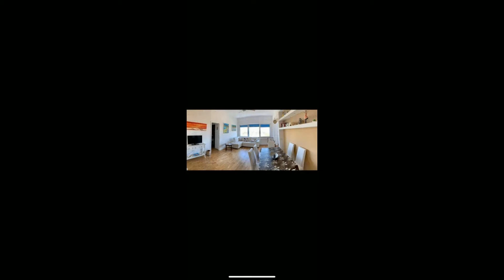Appartamento in Affitto a Cervia (RA)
Affittasi appartamento ben arredato e attrezzato di gran lusso, composto da: sala, cucina, 2 camere da letto, balcone, bagno e cantina.  6000 GIUGNO, 7000 LUGLIO, 9000 AGOSTO

Chiama per avere migliori informazioni